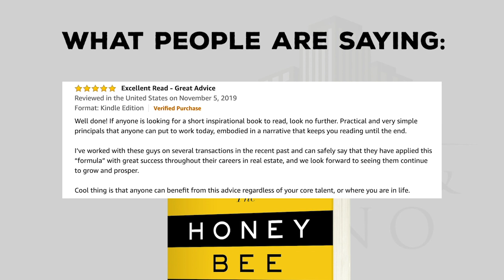Wheelbarrow Profits Podcast - Unlocking Investors with Oren Klaff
Oren Klaff is one of the world’s leading experts on sales, raising capital, and negotiation, having spoken at companies like Google,Xerox, and Cisco on these subjects. His first book, Pitch Anything, isconsidered “required reading” throughout Silicon Valley, Wall Street,and the Fortune 500, with more than one million copies in printworldwide. He has written for Harvard Business Review, Inc.,Advertising Age, and Entrepreneur and has been featured in hundreds ofperiodicals, podcasts, and blogs.    Previously, Oren was at Geyser Capital Markets, where he led more than120 private finance engagements, that raised more than $500M incapital for acquisitions. Oren has a 360 degree view of how a companycan maximize value for its shareholders via raising capital, sellingtheir company, and/or growth via acquisition.
    He speaks with us about syndication, attracting the right investors and the brain.

Learn Multifamily Investing Secrets fast. Check-out our latest Audio book 'The Honey Bee'

Jake Stenziano, the drug rep, and Gino Barbaro, the pizza guy, have teamed up to co-found Jake & Gino, a multifamily real estate education company that created the proprietary framework: Buy Right, Manage Right & Finance Right, that teaches investors how to become financially free through investing in multifamily real estate. They currently run a vertically integrated real estate company with over $100,000,000 in assets under management, that handles all aspects of the business, from buying, to self-managing, to disposition of the asset.